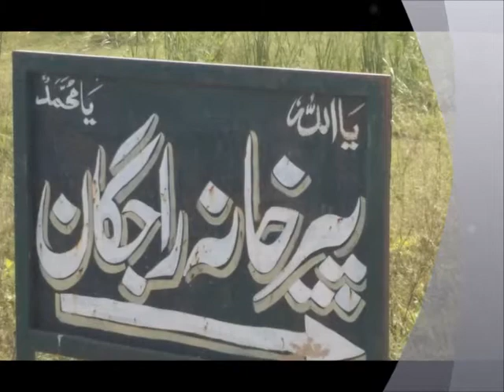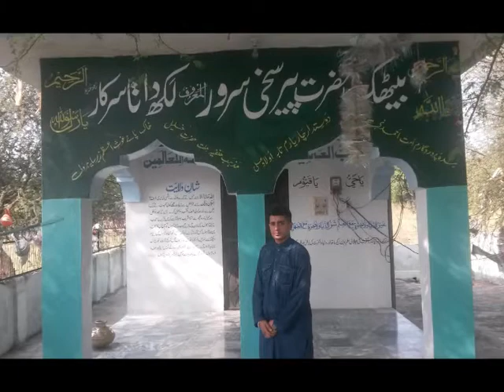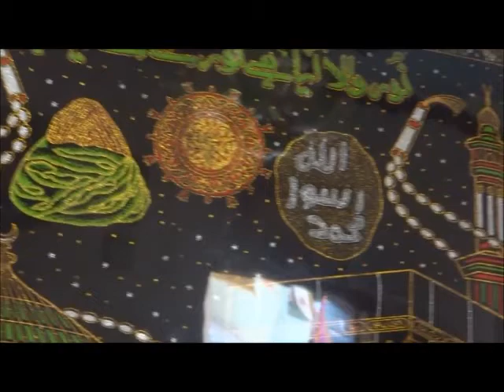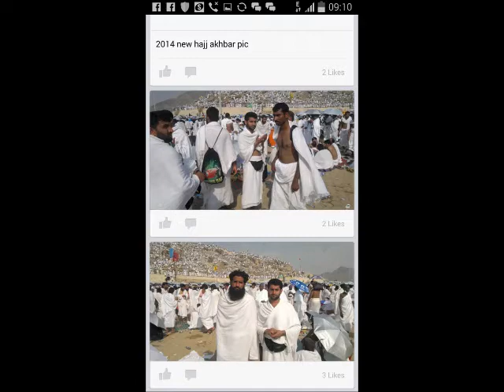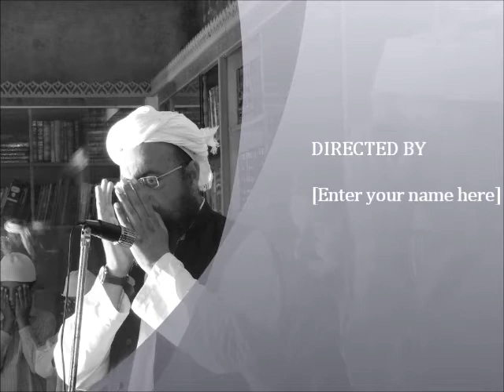MOHAMMAD ANWAR PHOTO PIRKHANA